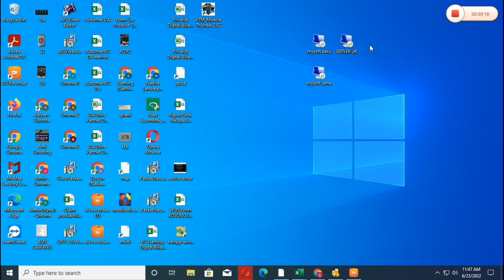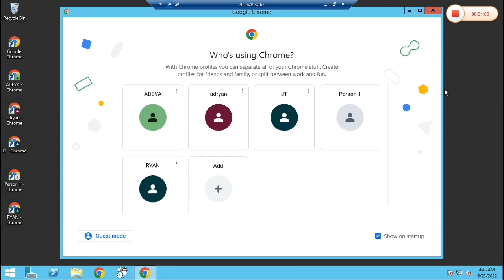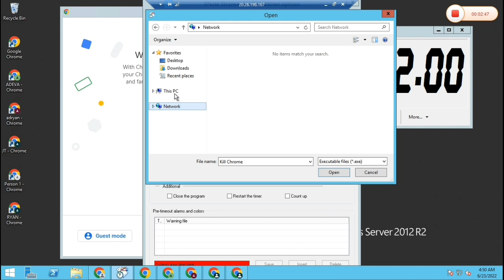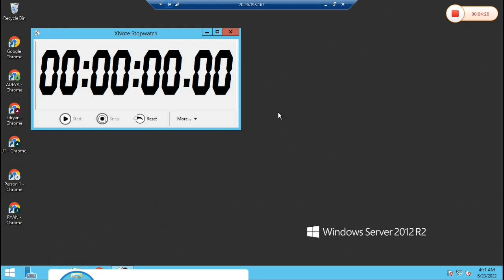Cara Setting Waktu XNote Stopwatch di Windows I RDP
Pada video tutorial kali ini akan membagian cara menutup semua tab crome dengan waktu yang sudah di tentukan mengguanakan Aplikasi kill crome XNote Stopwatch dengan aplikasi ini kita tidak perlu tutup semua tab secara manual baik langsung saja tonton videonya.